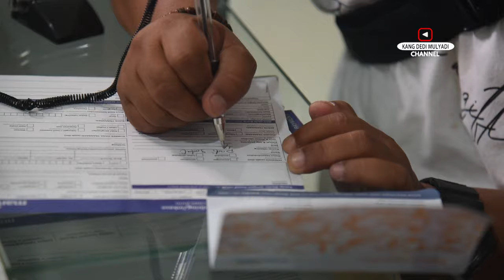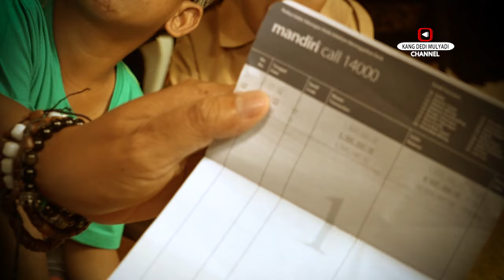TABUNGAN HAKIM TEMBUS 10 JT | TAPI MSH BEREBUT UANG TIP SAMA EGI SAAT BERJUALAN DI PASAR